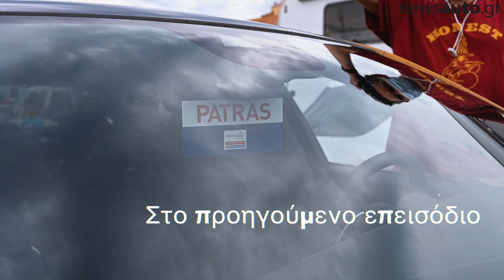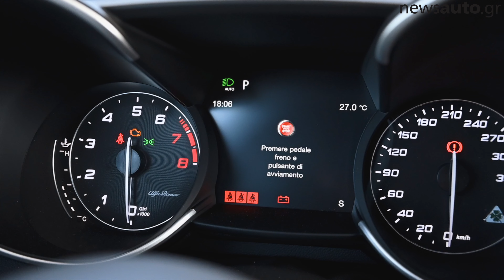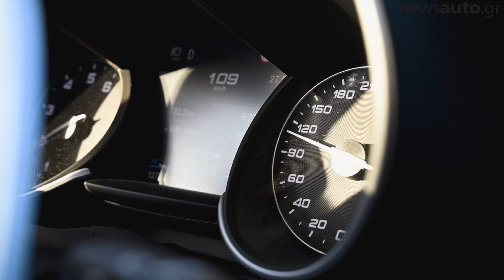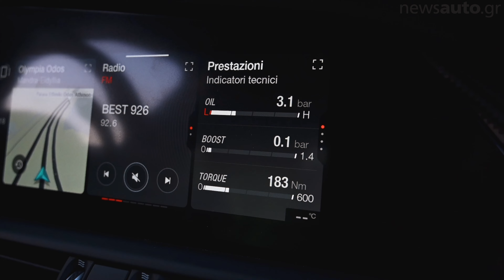Πατήσαμε Ελλάδα με την Alfa Romeo Giulia Quadrifoglio (Επ.4)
Πατήσαμε Ελλάδα με την Alfa Romeo Giulia Quadrifoglio